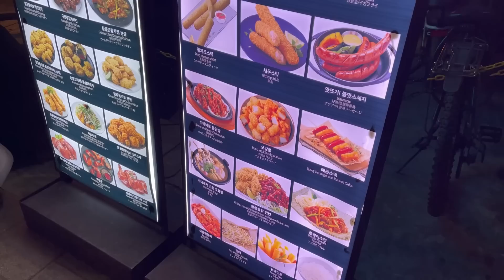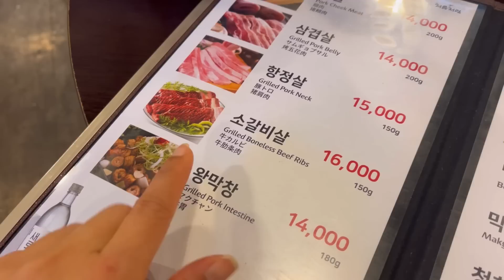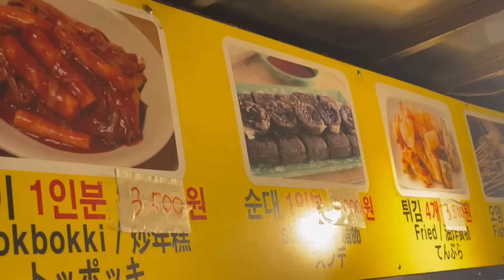[ep.251] เกาหลี เกาใจ : อาหารมื้อแรกที่เกาหลี สมการรอคอยรึเปล่า : Korean first time with me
มาดูกันค่ะว่า อาหารที่ปูใฝ่ฝันจะกินคืออะไรนะ
My first Korean food in Korea !!!